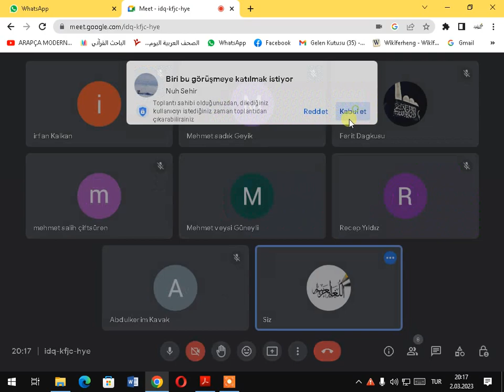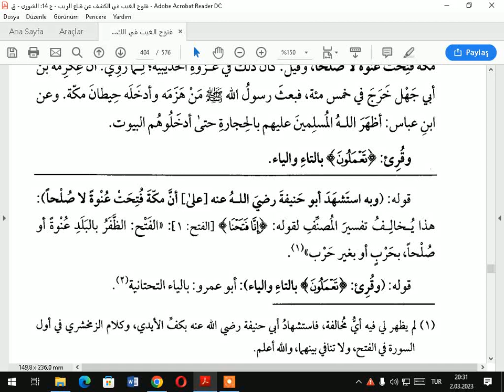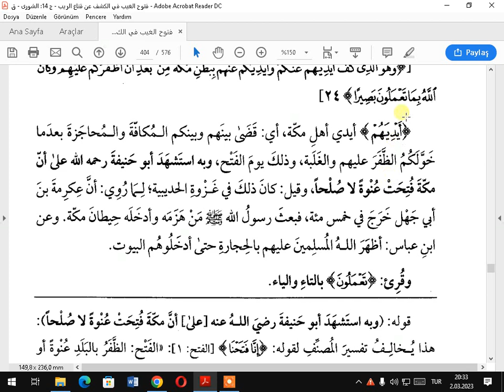TEFSİRA KEŞAF SUREI FETİH AYETA 21 24